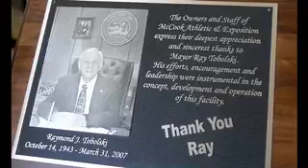The McCook municipal building dediction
McCook acting Mayor, Jeff Tobolski dedicating the village's Municipal building to his dad, the late Mayor Raymond J. Tobolski